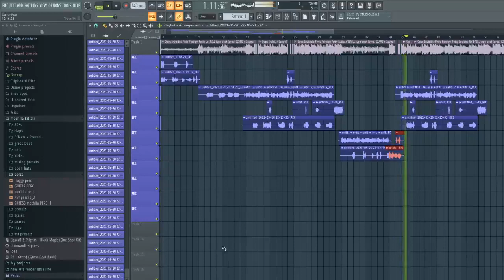ericdoa good 4 u drill cover snippet